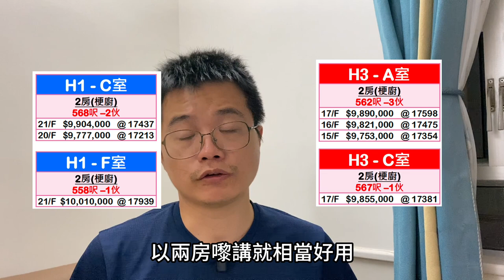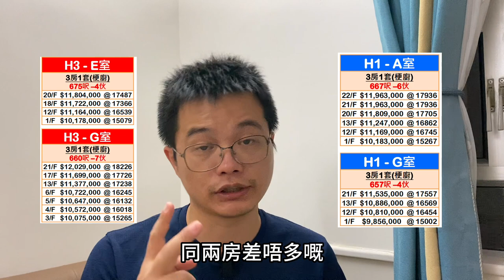啟德煥然壹居賣貨尾 現價有著數？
位於啟德新區沐翠街3號
發展商為市建局
入伙日期2016
有4座，提供484個單位
鄰近港鐵啟德站
小學校網為34
中學校網為九龍城區